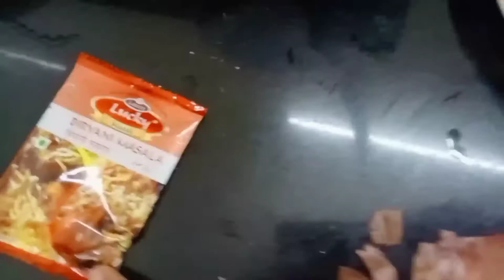Daily vlog# today evening special దమ్ బిరియాని😋🍲tsate yummy yummy ga vundi@ismart leonce vlogs@